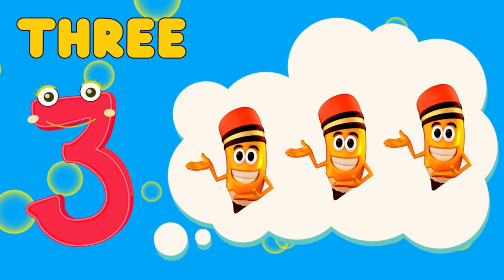ABC Phonics Song & 123 Learning Videos For Toddlers | Toddlers Learning For 3 Year Olds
abc song
alphabet song
phonics song
abc phonics
phonics sounds
alphabet
abc